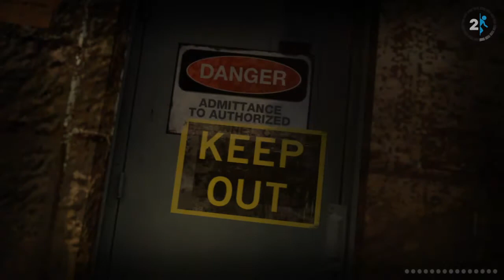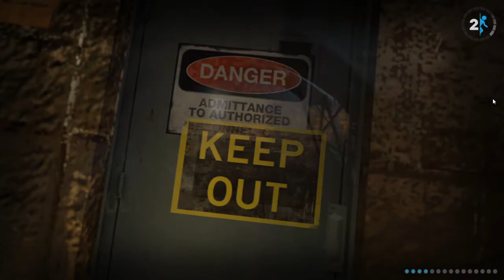Let's Play Portal 2 Part 18 PC Gameplay in Hindi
Game Description:
Portal 2 is a puzzle-platform game developed by Valve. It was released in April 2011 for Windows, Mac OS X, Linux, PlayStation 3, and Xbox 360. The digital PC version is distributed online by Valve's Steam service, while all retail editions were distributed by Electronic Arts.

Like the original Portal (2007), players solve puzzles by placing portals and teleporting between them. Portal 2 adds features including tractor beams, lasers, light bridges, and paint-like gels that alter player movement or allow portals to be placed on any surface. In the single-player campaign, players control Chell, who navigates the dilapidated Aperture Science Enrichment Center during its reconstruction by the supercomputer GLaDOS (Ellen McLain); new characters include robot Wheatley (Stephen Merchant) and Aperture founder Cave Johnson (J. K. Simmons). In the new cooperative mode, players solve puzzles together as robots Atlas and P-Body (both voiced by Dee Bradley Baker). Jonathan Coulton and The National produced songs for the game.

Valve announced Portal 2 in March 2010, and promoted it with alternate reality games including the Potato Sack, a collaboration with several independent game developers. After release, Valve released downloadable content and a simplified map editor to allow players to create and share levels.

Portal 2 received acclaim for its gameplay, balanced learning curve, pacing, dark humor, writing, and acting. It has been described as one of the greatest video games of all time by numerous publications and critics.